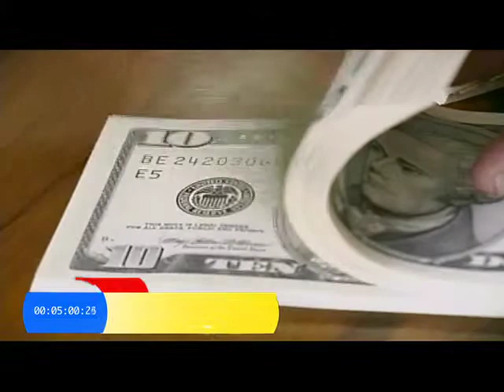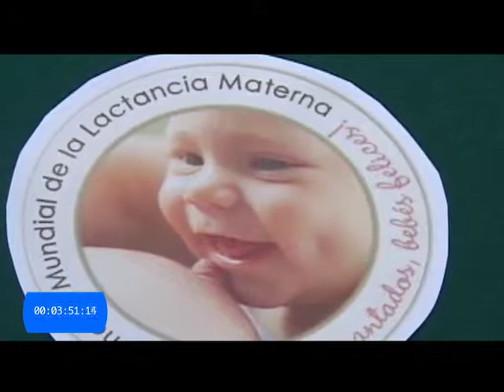Resumen TV 3 8 2015